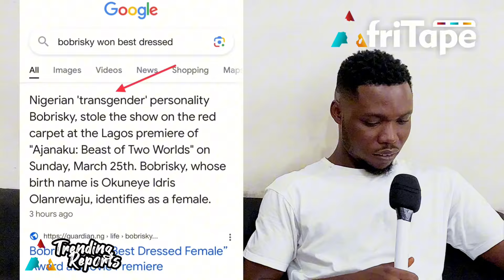BOBRISKY Wins BEST DRESSED FEMALE Award at Ajakaju Movie Premiere || Toyin Abraham was Shocked 😳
Bobrisky was announced as the best dressed female with a one million Naira cheque at the Ajakaju: Beast of two worlds movie premier.

The comments expressed here are not meant to disparage any religion, ethnic group, club, organization, business, or person. This video's content is given as of the day it was originally released.

All assurances and warranties of accuracy are explicitly disclaimed by the owner of this video.